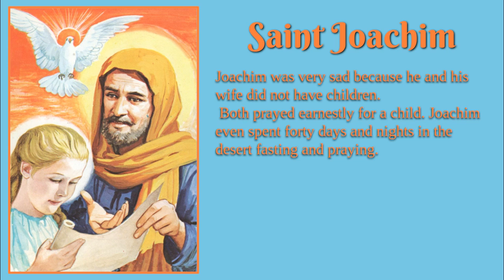Saint Joachim Biography and Prayer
-SBP Team